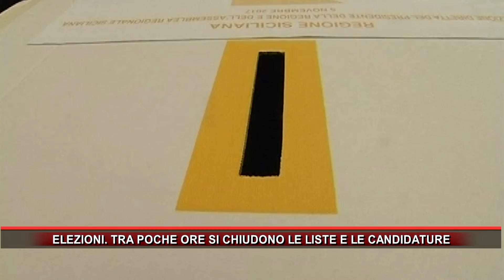ELEZIONI TRA POCHE ORE SI CHIUDONO LISTE E CANDIDATURE